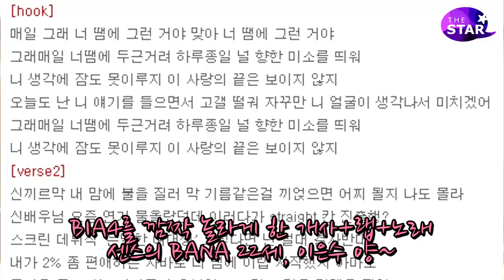[TheSTAR] B1A4 내조의 여왕은 누구? - '오글'주의!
지난 8월 10일 더스타 3주년기념, B1A4와 그들의 팬이 만나 '내조의 여왕'을 뽑았다. 각기 다른 규칙 속에 혼란스러워 하면서도 매 게임 최선을 다한 비원에이포, MC 산들(SanDeul), 바로(Baro), 진영(JinYoung), 공찬(GongChan), 신우(CNu)! 오글 거리는 표정 짓기와 포복절도 '잘자요 굿나잇'연주, 시리얼 흡수하기까지. 그 즐거운 현장 영상으로 만나본다.

(* 참여해 주신 팬들 중 공찬씨와 함께 강아지팀으로 활약해 주신 윤수연 양의 나이는 자막의 14세가 아닌, 17세로 정정합니다.)